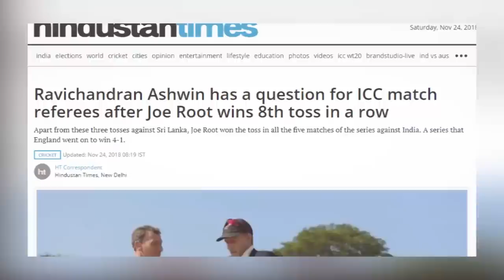එංගලන්ත නායකයාගේ වාසනාව ගැන අශ්වින් ලෙඩක් අදී